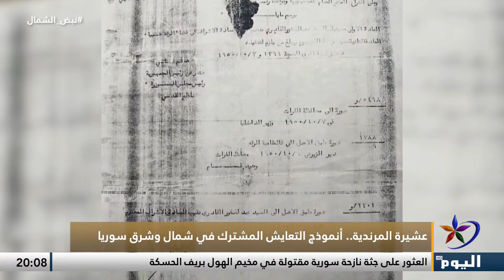عشيرة المرندية.. أنموذج التعايش المشترك في شمال وشرق سوريا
نبض الشمال | قناة اليوم
ــــــــــــــــــــــــــــــــــــــــــــــــــــــــــــــــــــــ
للمزيد من المواضيع يرجى زيارة منصات التواصل الاجتماعي لقناة اليوم:

تابعوا قناة اليوم على التردد:
 12687_27500 (H) _NILESAT